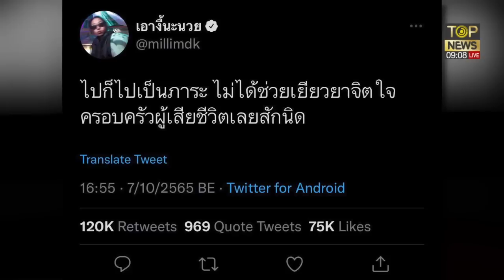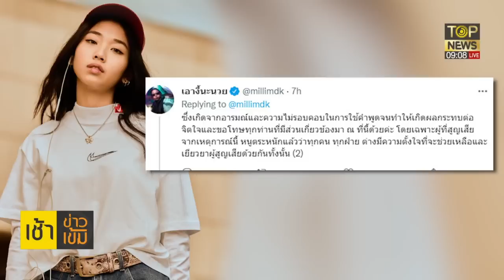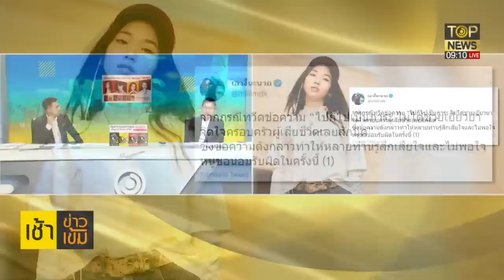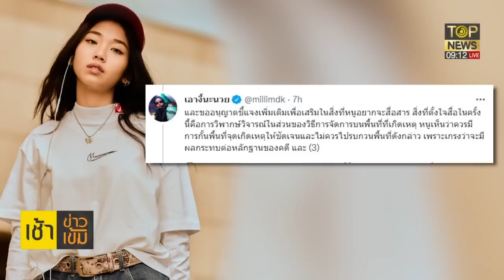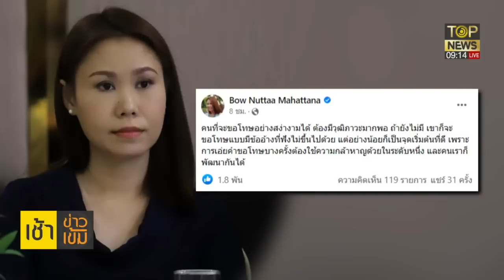กระทุ้งสำนึก"มิลลิ"ยอมขอโทษทวีตมิบังควรหมายถึงใครไปเป็นภาระ? | เช้าข่าวเข้ม | ช่วง2 | TOP NEWS